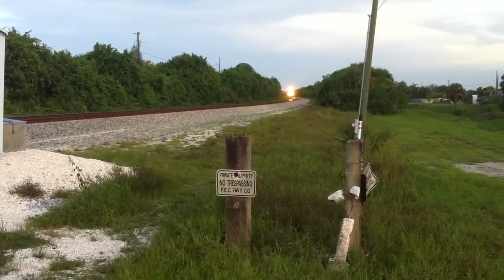FEC TRAIN 202#326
Northbound fec engines 103 and citx 140 a very short 202 today rock hoppers im fright and racks on this train 8-15-12 Eot past mp 198a 7:37p